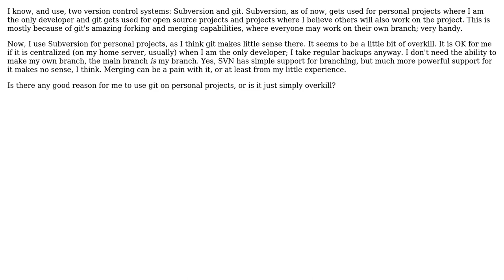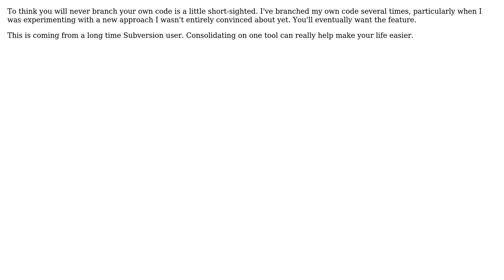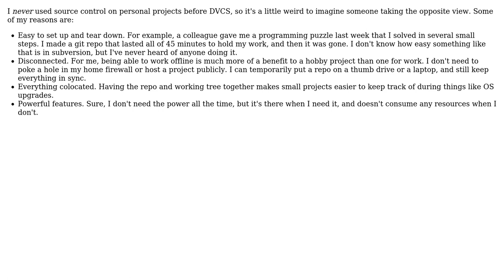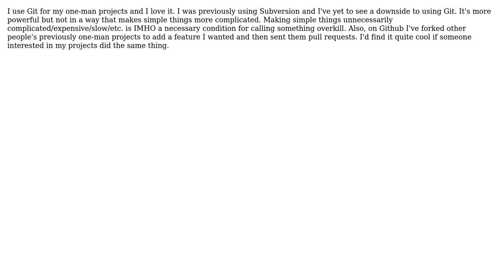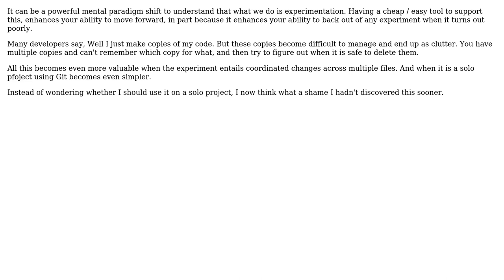Software Engineering: git for personal (one-man) projects. Overkill? (11 Solutions!!)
Software Engineering: git for personal (one-man) projects. Overkill?

With thanks & praise to God, and with thanks to the many people who have made this project possible! | Content (except music & images) licensed under CC BY-SA | Music | Images & others | With thanks to user wlangstroth user WarrenT user stonemetal user Spoike user Robert Harvey user Karl Bielefeldt user greyfade user dsimcha user Christian Seifert user Chris Moschini user Berin Loritsch user Anto and the Stack Exchange Network Trademarks are property of their respective owners. You are responsible for your own actions.